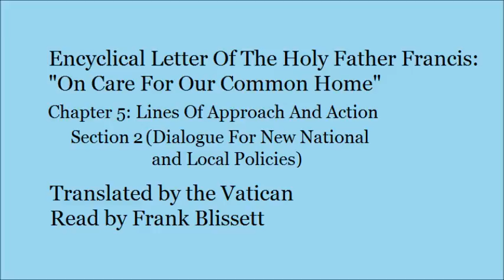Environmental Encyclical, Ch5 Sec 2: Dialogue for New National and Local Policies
Chapter 5, Section 2 (Dialogue for New National and Local Policies).

The Vatican's English translation of the Encyclical Letter Laudato si' Of The Holy Father Francis: "On Care For Our Common Home", commonly referred to as "the Encyclical on the Environment".

All errors are those of the reader.